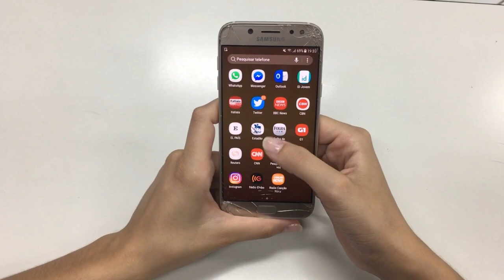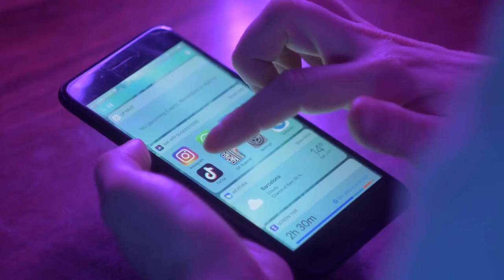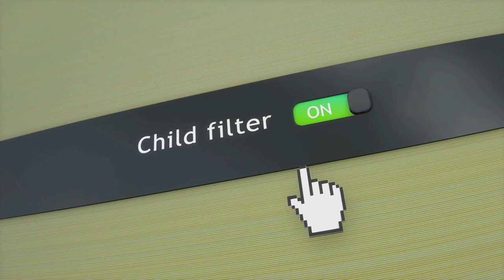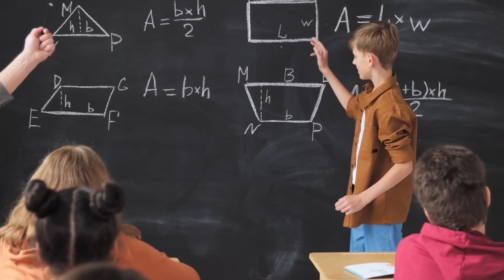The Dangers of TikTok: What Parents Should Be Aware Of! [2024]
In this eye-opening video, we explore the potential dangers of TikTok that every parent should be aware of. As one of the most popular social media platforms among kids and teens, TikTok offers a world of creativity and fun—but it also comes with significant risks. From exposure to inappropriate content and cyberbullying to privacy concerns and the impact on mental health, we dive deep into the issues that can affect our children as they navigate this digital landscape.

The book that I have written - Shadows.com. The book all parents need to get for their teenager

The definitive book on understanding Social Media for parents

Join us as we discuss practical tips for parents on how to keep their kids safe online. Learn about setting appropriate screen time limits, fostering open communication, and encouraging responsible social media usage. We’ll also cover how to identify signs of distress in your child and how to effectively address any issues that may arise from their TikTok interactions.

Whether you’re a seasoned digital parent or just starting to navigate the world of social media with your child, this video is a must-watch.